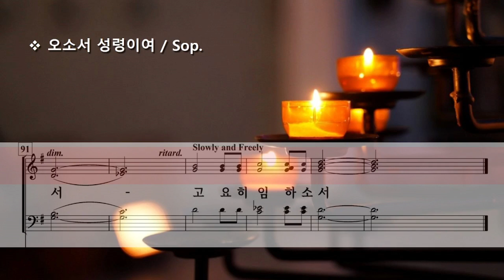오소서 성령이여 ( Arr. Don Besig ) / Sop.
Come, Holy Spirit Arr. by Don Besig

Photo by Chris Ried